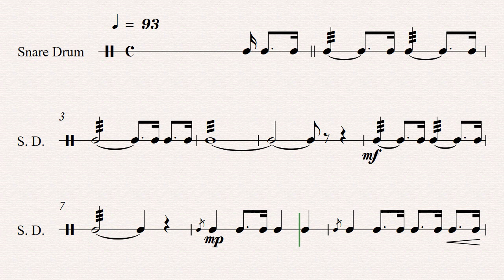เพลงชาติSnare Drum